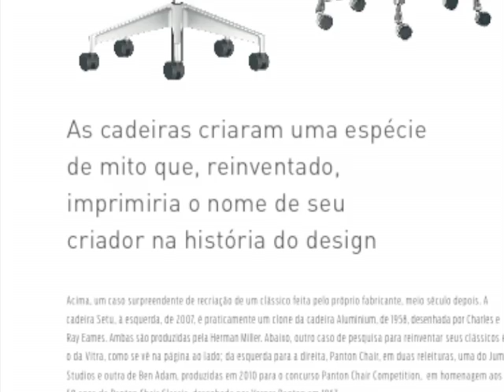Parceria Select/Curta - Bastardos Gloriosos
Recriações de cadeiras custam hoje mais caro do que cadeiras originais. Reportagem da revista Select de junho/julho 2014.

urta! Arte, Cultura, Pensamento e Sociedade com consistência na sua TV. Na NET 56, GVT 83, Claro TV 69, OiTV 76, VivoTV 654.